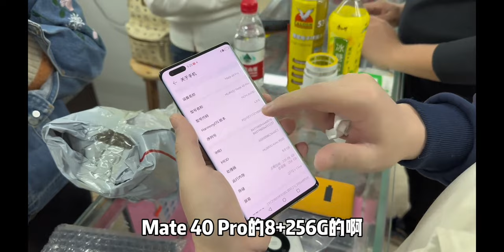华为 Mate 40 Pro 旗舰版最新行情报价，还值不值得入手